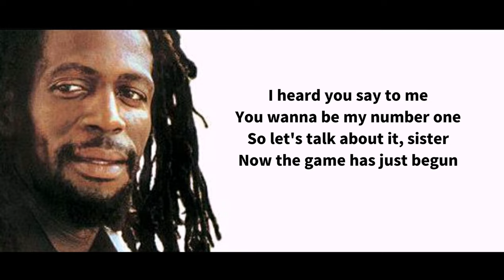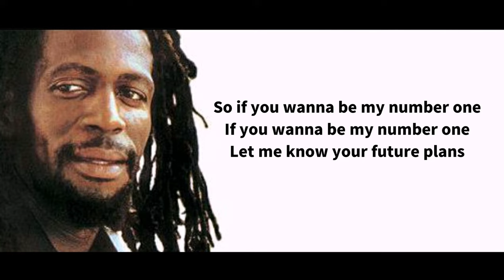Gregory Isaacs - Number One Lyrics